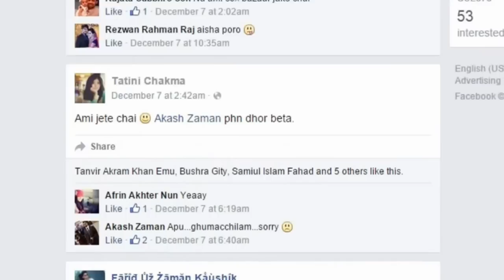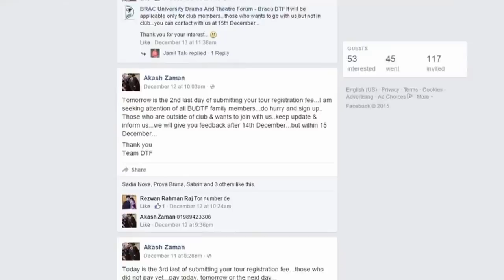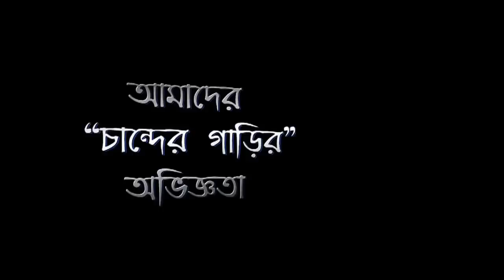BUDTF Tour to Cox's Bazar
It was an official tour of BRAC University Drama and Theatre Forum 2015. This time it was in Cox's Bazar, the longest sea beach in the world. Let's see how we have fun & make memories.

Happiness is BUDTF.

Video Edit by: Mazharul Maruf
Photo Credit: Shishir Abdul Amin, Afia Anjum Preety, Mifta Khan, Shaikhul Apon, Shanta Shormi

Special Thanks to Sazzad Hossain, Mastak Al Amin sir, Ariful Alam Sanchai and Abdur Nur Tushar for all the support.